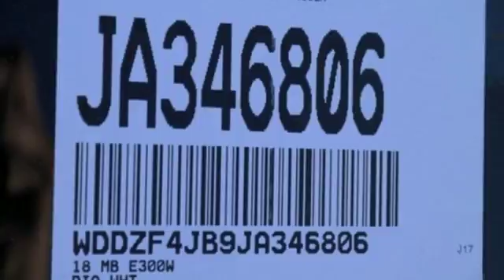New 2018 Mercedes-Benz E-Class Miami FL Coral Gables, FL JA346806 - SOLD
Year: 2018
Make: Mercedes-Benz
Model: E-Class
Trim: E 300
Engine: 4 Cyl. 2.0 L
Transmission: Automatic
Color: DIA_WHT
Interior: Black
Stock #: JA346806
VIN: WDDZF4JB9JA346806

Address:
300 Almeria Avenue